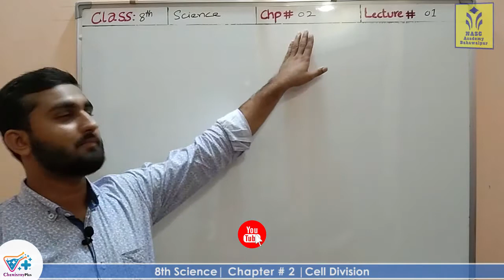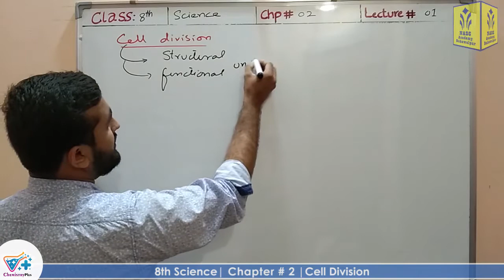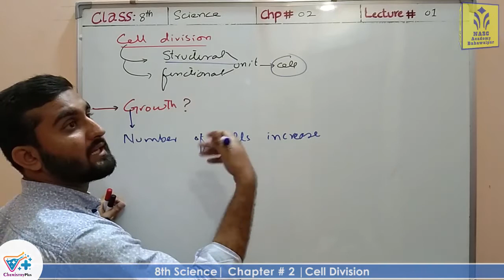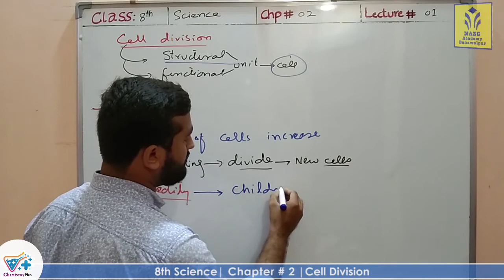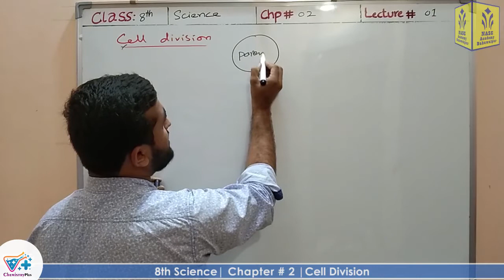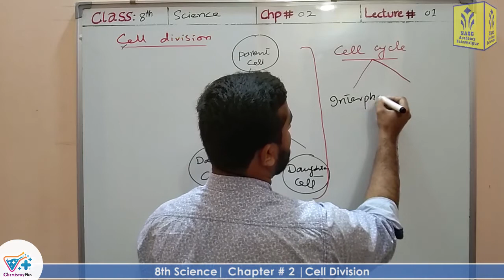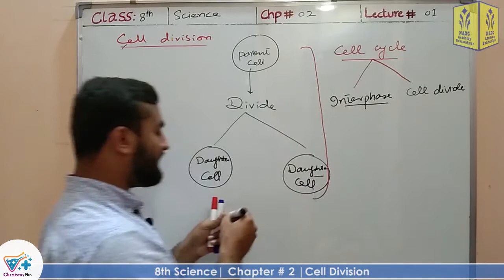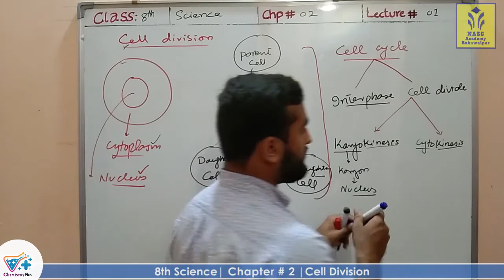Cell division | Chapter 2 | 8th Class Science